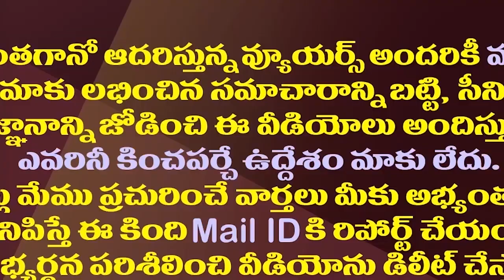అచ్చెన్న హవా ముగిసిందా..ఇక కష్టాలేనా!||Achchenna Hawa is over..Is there any more trouble!